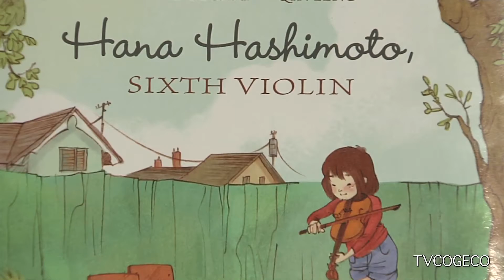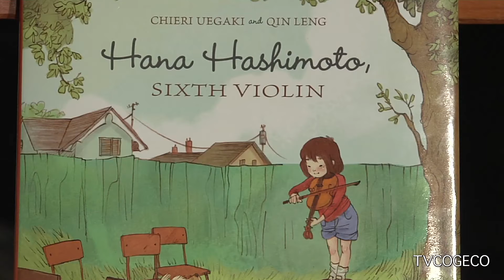Hana Hashimoto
Carousel Players presents the World Premiere of Hana Hashimoto, Sixth Violin. Brenda Schultz finds out more.